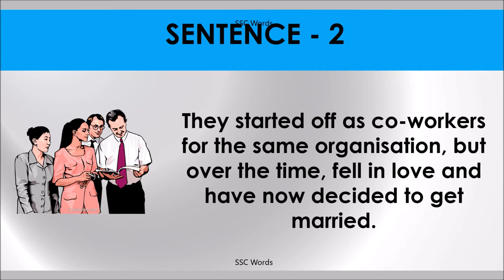FALL IN LOVE Idiom 912 # Meaning and five sentences # SSC Words